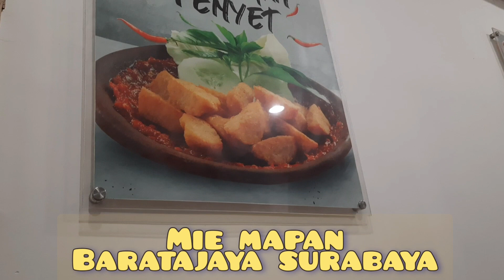MENIKMATI PANGSIT MIE AYAM !! SELALU ENAK DAN LEZAT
Lokasi
Warung Mapan
Jl.Barata Jaya Surabaya